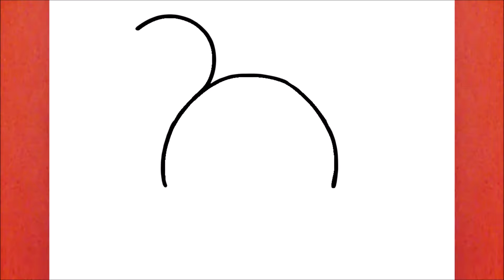COMMENT DESSINER MICKEY MOUSE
Apprendre à dessiner Mickey Mouse

እንዴት እንደሚሳል
كيف ترسم
Ինչպես նկարել
necə çəkmək
nola marraztu
কিভাবে আকে
як маляваць
kako crtati
как да рисувам
ಹೇಗೆ ಸೆಳೆಯುವುದು
com dibuixar
сурет салу
sa unsa nga paagi aron sa pagkalos
mmene kudzatunga
如何画
如何畫
nzira yekukwevera
කොහොමද අඳින්නේ
그리는 방법
kako nacrtati
çawa bikujin
hvordan man tegner
ako kresliť
kako narisati
Kiel desegni
kuidas joonistada
Paano Gumuhit
kuinka piirtää
como deseñar
sut i dynnu
როგორ დავხატოთ
איך לצייר
hogyan rajzolj
esi ise
ווי צו ציען
cara menggambar
描く方法
cara nggambar
របៀបគូរ
ວິທີການແຕ້ມ
duci
kā zīmēt
kaip piešti
wéi zeechnen
како да црташ
എങ്ങനെ വരയ്ക്കണം
kif tfassal
me pehea ki te utu
कसे काढावे
хэрхэн зурах
څنګه رسم
چطوری طراحی کنیم
jak narysować
ਕਿਵੇਂ ਖਿੱਚਣਾ ਹੈ
кантип тартат
cum să atragă
как нарисовать
le auala e faalatalata
Како цртати
ho hohela joang
ڪئين ٺاهيو
வரைவது எப்படி
jak kreslit
ఎలా గీయాలి
nasıl çizilir
як намалювати
indlela yokudweba
indlela ukudweba